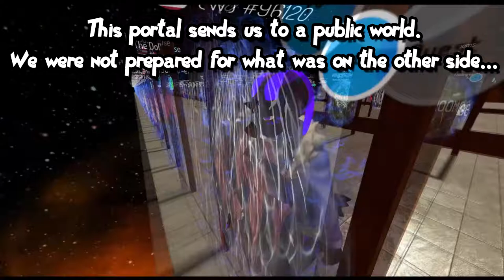Siren Head [VRC] | Fluffle Husky feat Johnichu, and StockyFrog14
VRC World: Siren Head

STAY AWESOME!!